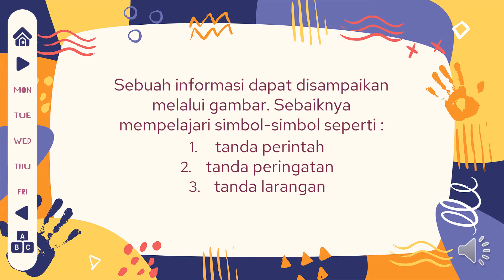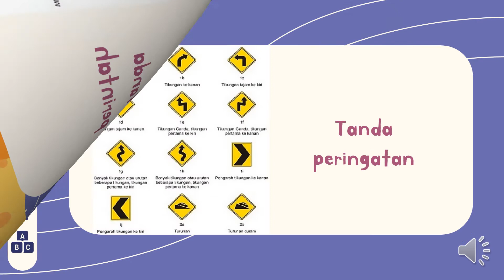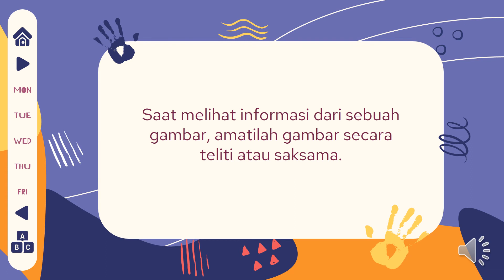Bahasa Indonesia Kelas 3 | Menggali Informasi Pokok dari Gambar | SD ABC KIDS Kota Wisata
Hello friends . . .

Love you all, Ms. Rosa